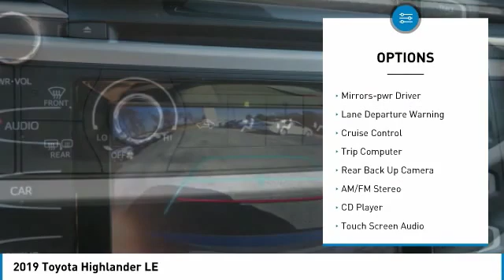2019 Toyota Highlander Sylacauga AL KS059122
2019 Toyota Highlander LE